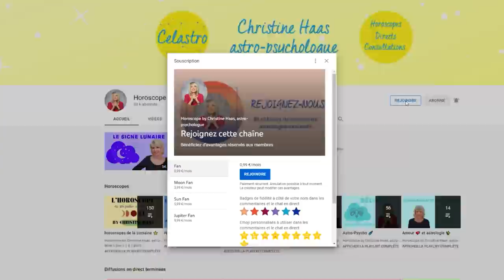L'horoscope de Christine Haas pour la semaine du 12 décembre 21 🎄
🎄horoscope du 12 au 18 décembre #2021 avec des conseils décan par décan en astrologie et en psychologie.

🎄Retrouvez votre signe:
0:00 News
0:55 Sagittaire
3:45 Capricorne
6:31 Verseau
9:13 Poissons
11:50 Bélier
14:31 Taureau
17:12 Gémeaux
19:54 Cancer
22:31 Lion
25:25 Vierge
27:52 Balance
30:34 Scorpion
33:10 Bonne semaine

🎄Éphémérides de la semaine du 12 au 18 décembre 2021:
- Soleil : 20° à 26° Sagittaire
- Mercure : 27° Sagittaire à 6° Capricorne (entrée le 13)
- Vénus : 25° à 26° Capricorne
- Mars : 28° Scorpion à 3° Sagittaire (entrée le 13)
- Jupiter : 26° à 27° Verseau
- Saturne: 9° à 10° Verseau
- Uranus : 11°R Taureau
- Neptune : 20° Poissons
- Pluton : 25° Capricorne